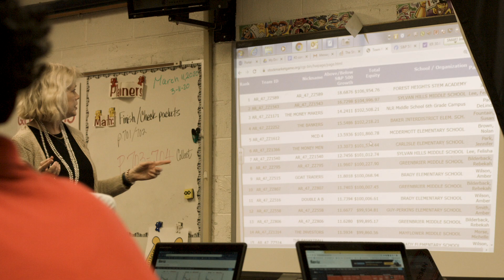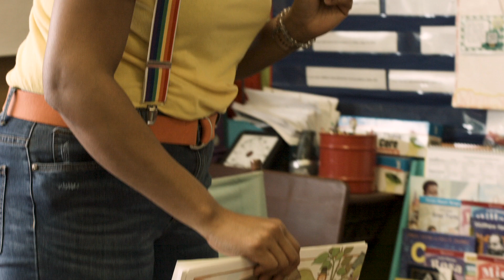Small Business Impact Awards | Community Impact of the Year Award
We're super excited about the Small Business Impact Awards, presented by Stone Bank, coming up next month! This week we're announcing the finalists for the Community Impact of the Year Award and the next finalist we'd like to feature is Economics Arkansas. Make plans to join us for the Small Business Impact Awards on Tuesday, July 21.